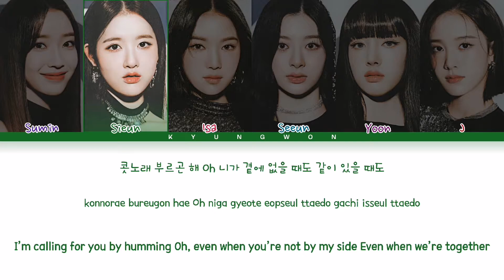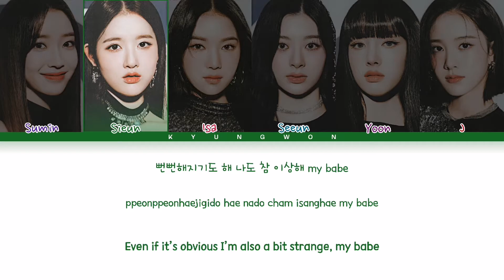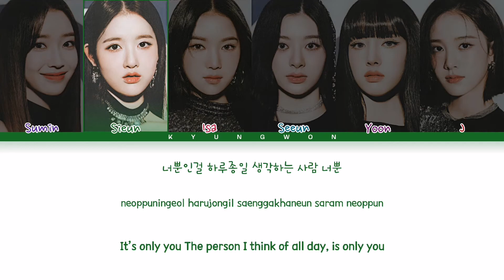STAYC 'Like This' Lyrics (스테이씨 Like This 가사) Color Coded Lyrics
All administered by High Up Entertainment

• Artist: STAYC (스테이씨)
• Album: Star To A Young Culture
• Song: Like This
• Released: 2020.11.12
⇢ Request song in the comments section